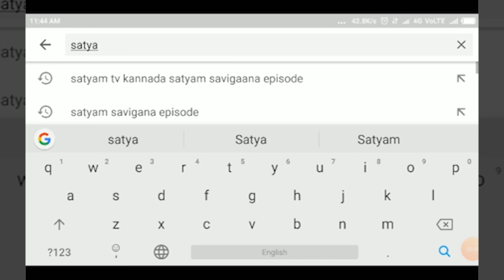ಬೆಳಗಾವಿ : ಈದಮಿಲಾದ್ ಹಬ್ಬದ ಪ್ರಯುಕ್ತ ಜುಲೂಸ ಶೋಭಾಯಾತ್ರೆ.